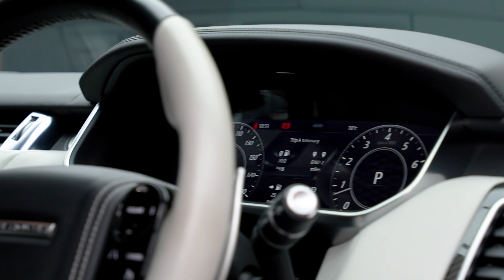Range Rover Sport SVR Carbon Edition (VAT Qualifying) | Auto 100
VAT Qualifying, 1 Owner From New Carbon Edition SVR, Finished In Eiger Grey With Ebony & Cirrus Perforated Windsor Leather With Suedecloth Inserts, 22" 5-Split Spoke Design Alloy Wheels In Gloss Black Finish With Red Brake Calipers, Fixed Side Steps, Privacy Glass, Exterior Carbon Pack With Exposed Carbon Fibre Bonnet, Carbon Interior Trim Fascia, Sliding Panoramic Sunroof, Privacy Glass, Meridian Audio System, Electrically Adjustable Memory Seats With Heating & Ventilation Functions, Heated Rear Seats, Adaptive Cruise Control, Heated Steering Wheel, Satellite Navigation With Bluetooth Connectivity, Apple CarPlay/Android Auto, Rear Parking Camera, Front & Rear Parking Sensors & More. Here at Auto 100 we are an independent prestigious car reseller. We are based in the heart of England just off junction 28 of the M1 in Nottinghamshire. Established since 2002, we are a family run business and have a collective knowledge of over 100 years & all of our cars come with finance available, up to 24 months extended warranty and checked thoroughly for peace of mind buying.(U36494)@auto100_notts @auto100.